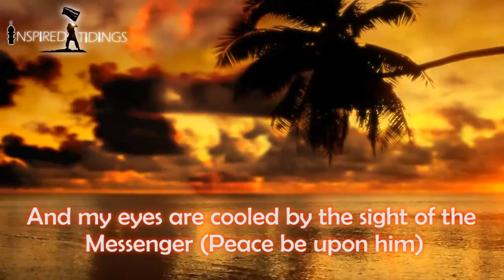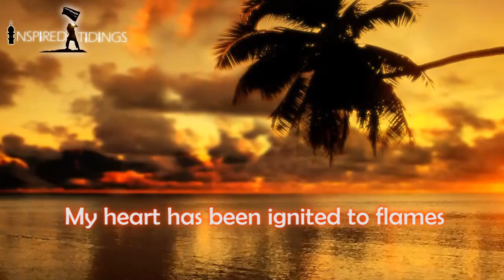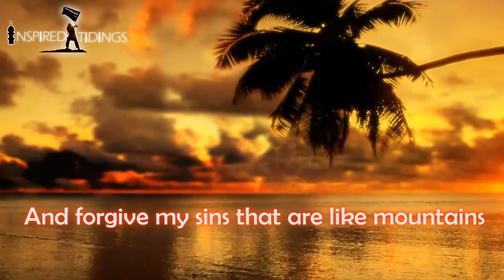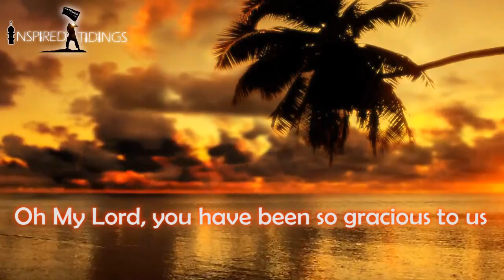Ahzaan Qalbi nasheed so beautiful nasheed